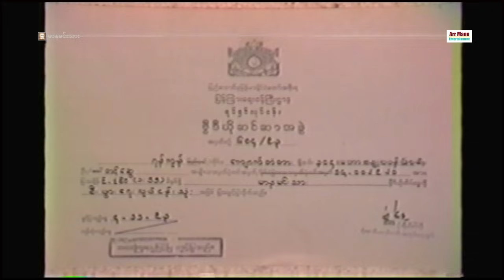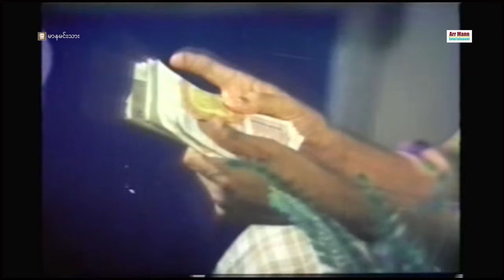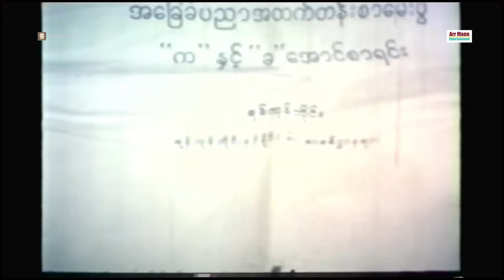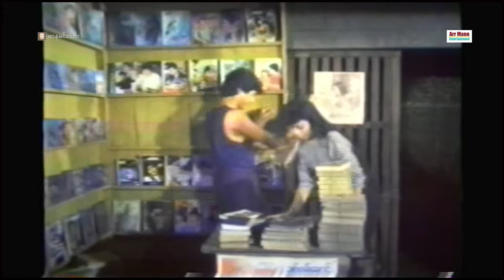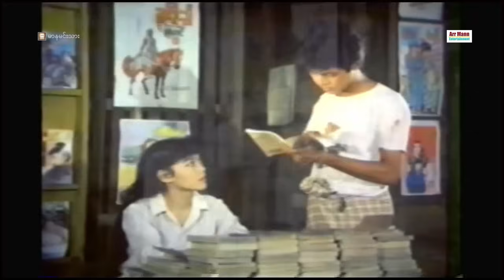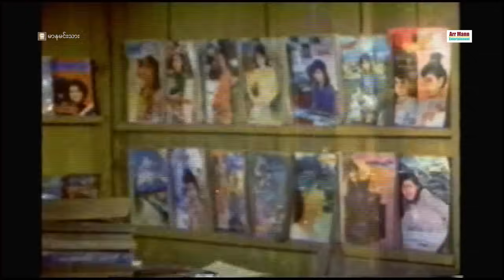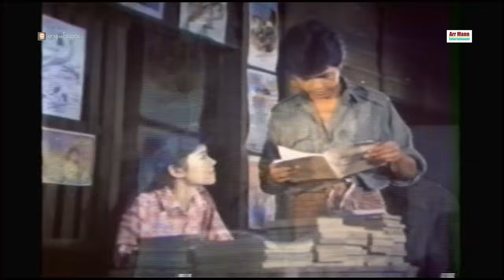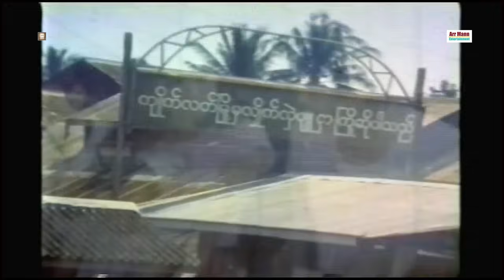မာနမင်းသား ၊ ArrMannEntertainment ၊ DramaMovies ၊ MyanmarNewMovie ၊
Unicode
မာနမင်းသား (အချစ်ဒရမ်မာရုပ်ရှင်ဇာတ်ကားကြီး)
ဝတ္ထု/ဇာတ်လမ်း- ဆွေဆွေအောင်
ဇာတ်ညွှန်း- ဦးကိုကို
ဒါရိုက်တာ- သင်းသင်းယု
သရုပ်ဆောင်- ကျော်သူ ၊ မို့မို့မြင့်အောင် ၊ ဇင်မာဦး ၊ အံ့ကျော် ၊ ခင်စိုးပိုင် နှင့် သရုပ်ဆောင်များစွာပါဝင်သည်၊၊

မြန်မာဇာတ်ကားများကြိုက်နှစ်သက်သော ပရိသတ်များအတွက်
စေတနာထားကာ ရုပ်သံအထူးကြည်လင်သော
4K ULTRA HD-resolution ဖြင့်ပထမဆုံး ထုတ်လွင့်သော

ဇာတ်လမ်းများကိုကြည့်ရှုသောအချိန်တွင် VPN ကိုအသုံးပြုပြီးကြည့်ပေး‌ဖို့ မေတ္တာရပ်ခံပါတယ်။

Zawgyi
မာနမင္းသား (အခ်စ္ဒရမ္မာ႐ုပ္ရွင္ဇာတ္ကားႀကီး)
ဝတၳဳ/ဇာတ္လမ္း- ေဆြေဆြေအာင္
ဇာတ္ညႊန္း- ဦးကိုကို
ဒါရိုက္တာ- သင္းသင္းယု
သ႐ုပ္ေဆာင္- ေက်ာ္သူ ၊ မို႔မို႔ျမင့္ေအာင္ ၊ ဇင္မာဦး ၊ အံ့ေက်ာ္ ၊ ခင္စိုးပိုင္ ႏွင့္ သ႐ုပ္ေဆာင္မ်ားစြာပါဝင္သည္၊၊

ျမန္မာဇာတ္ကားမ်ားႀကိဳက္ႏွစ္သက္ေသာ ပရိသတ္မ်ားအတြက္
ေစတနာထားကာ ႐ုပ္သံအထူးၾကည္လင္ေသာ
4K ULTRA HD-resolution ျဖင့္ပထမဆုံး ထုတ္လြင့္ေသာ

ဇာတ္လမ္းမ်ားကိုၾကည့္ရႈေသာအခ်ိန္တြင္ VPN ကိုအသုံးျပဳၿပီးၾကည့္ေပး‌ဖို႔ ေမတၱာရပ္ခံပါတယ္။